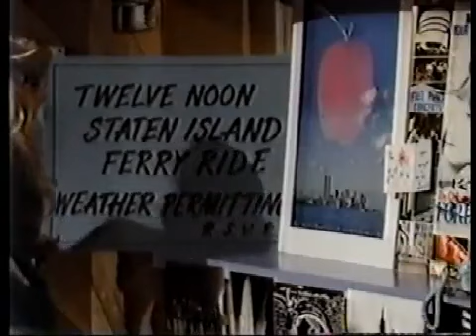OnThisDay March 13 1985 Life & Times of Frisco Jones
Frisco & Felicia have breakfast. Derek calls; he wants to send Frisco to NYC. He wants Felicia to come with him and puts together a huge collage of New York and reasons she should come with him. She finally agrees. Later they go to Tony and Tania's for dinner, where they hear the good news, Tanya is pregnant!